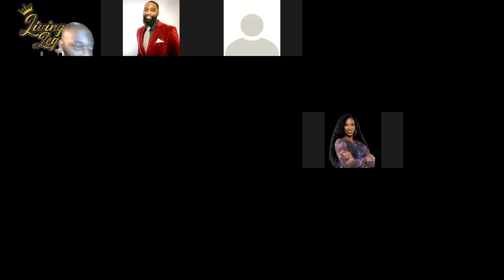Historical Launch of FinTech with XFX Global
Founders Explain the History of Growth of XtreamFX Global and the Launch of FinTech Solutions!